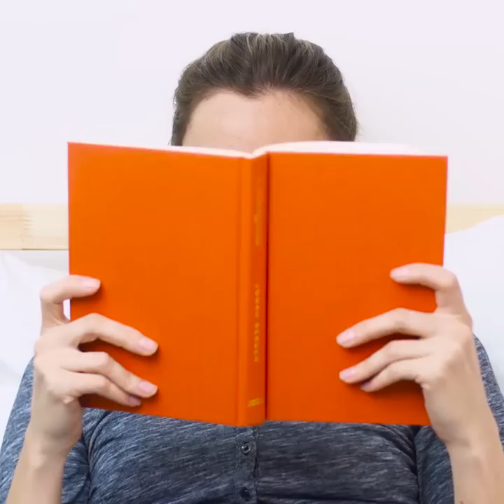28 SIMPLE HACKS THAT WILL CHANGE YOUR LIFE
SIMPLE LIFE HACKS FOR EVERY DAY

These life hacks and tricks are gonna be unexpectedly helpful in numerous life situations.
If you often use eyewear you'll like these hacks.

If your glasses often fogging up, I advise you to rub some plain soap into the glasses and then wipe it up with a napkin as usual.
When your eyeglasses keep slipping down, take two rubber bands, tie them round the temples of the glasses. That's it, no more slipping down!

If you're just trying to pick up a new pair of glasses or buying eyewear for the first time, don't forget to take the table test. Simply put the eyeglasses right on the table and then carefully look at the glasses' temple tips, whether they both reach the table surface or not. If not, it means the temple tips are of different length! It may cause a lot of discomfort while wearing them.

In case you have high myopia of −6.00 diopters or more and accidentally lost your eyewear on the working desk. Grab your phone, turn on the camera and zoom in on the table surface until you see your glasses.

Another nasty problem every four-eyed probably faced - scratches on the lenses. Put some toothpaste on the lens and rub it in.
Did you know how handy plastic bags can be? You can use them as a smartphone case to protect your gadget from the damp and sand when you take it to the beach with you.

You can cook an awesome puffy omelet using plastic bag as well!

TIMESTAMPS:

2:11 Dripping tap sound?
4:12 Too loud?
7:24 How to see without eyeglasses
11:05 Cola cake